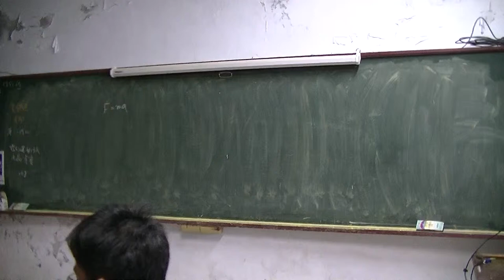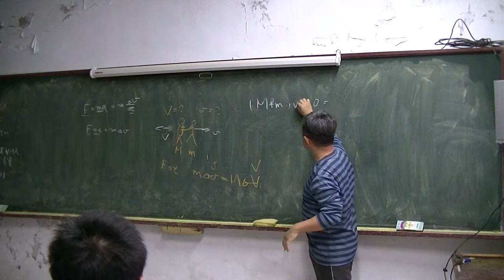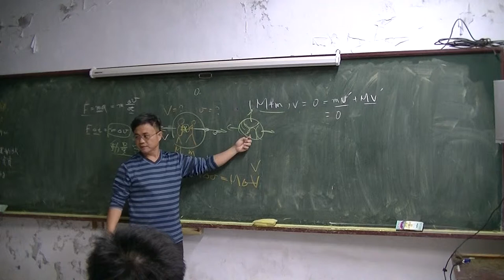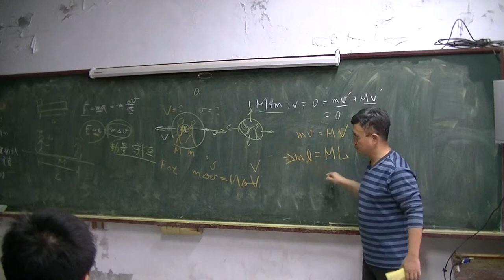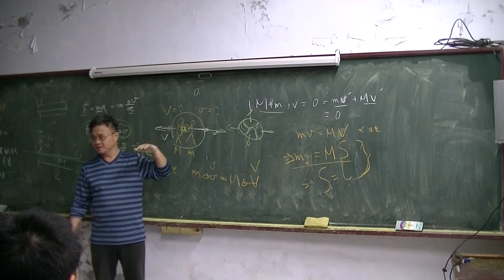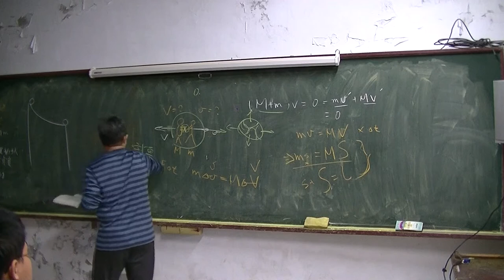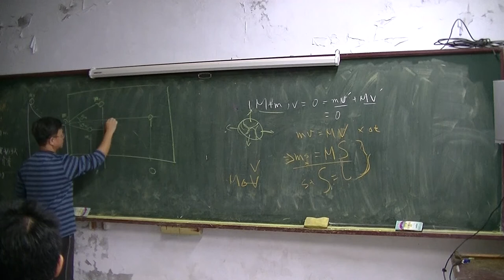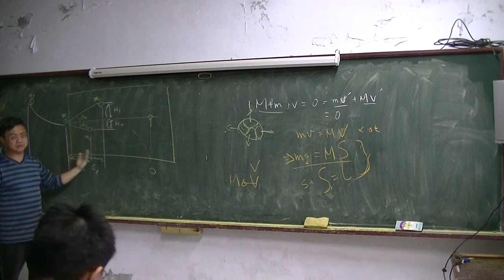高中物理 動量